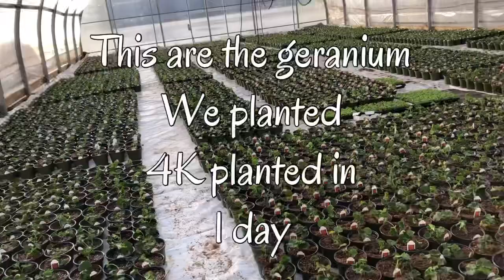Happy planting Everyone spring is on the way.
Hello  Everyone spring is coming, we are already starting planting at the Greenhouse
 I am so happy to share with you,  what we are growing, and we will be open April 1  have a wonderful weekend to all